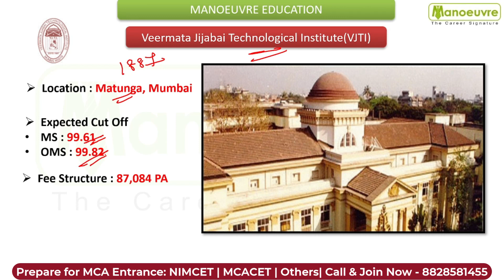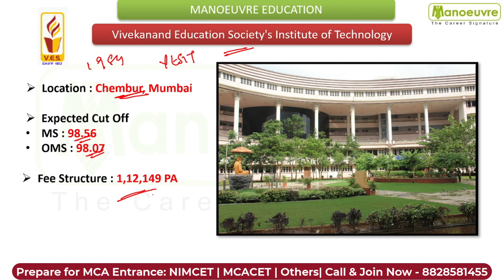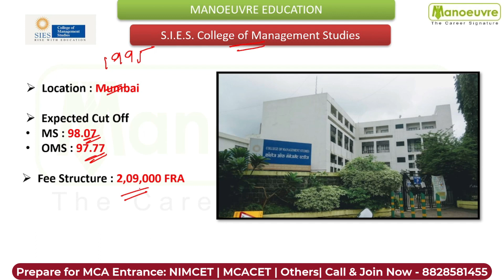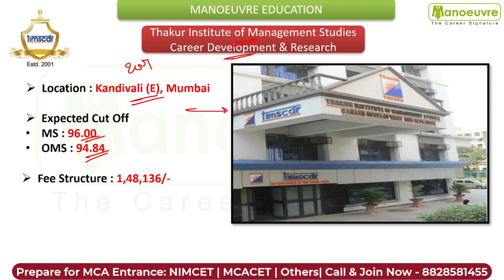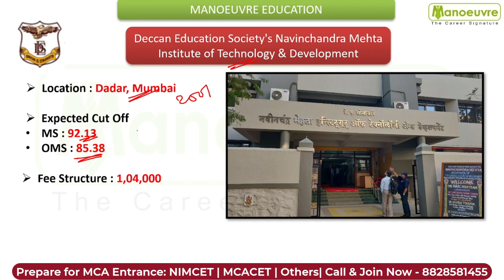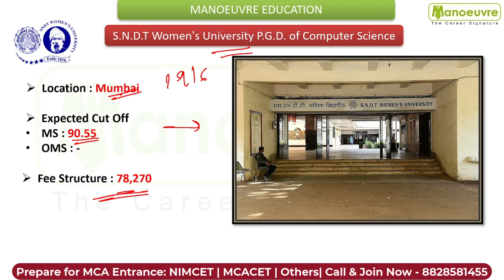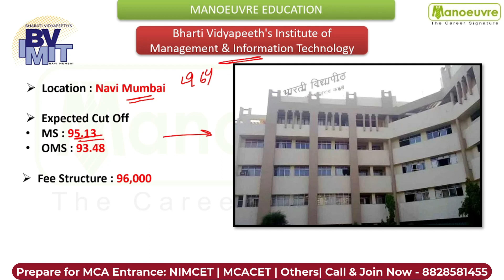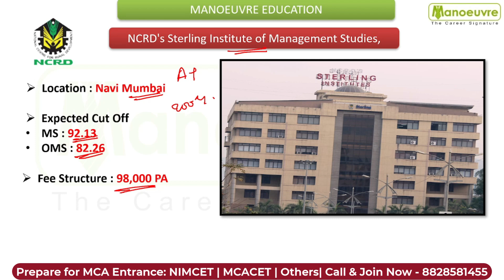MAHMCACET 2023 - Colleges In Mumbai & Navi Mumbai | Seats |Fees |Location | MS CUT OFF | OMS CUT OFF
Call/WhatsApp on :
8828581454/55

CLASSROOM COACHING :-
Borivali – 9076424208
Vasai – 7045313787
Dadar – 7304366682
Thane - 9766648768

MCA CHANNEL

PODCAST

Manoeuvre Education

top mca colleges in mumbai
top mca colleges in navi mumbai